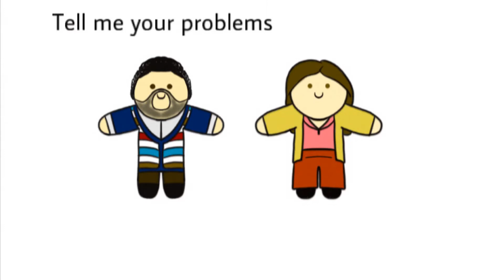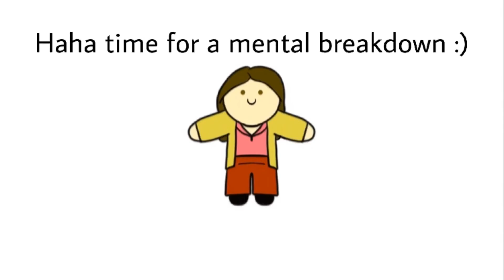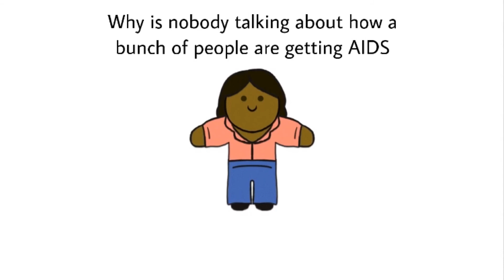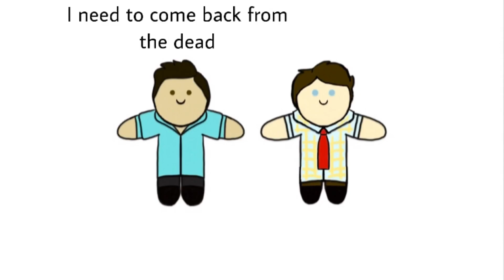Falsettos in a nutshell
No Tammy Dorsa did not steal from me